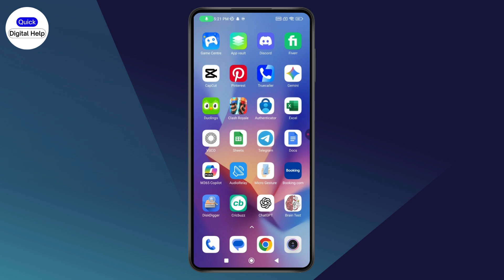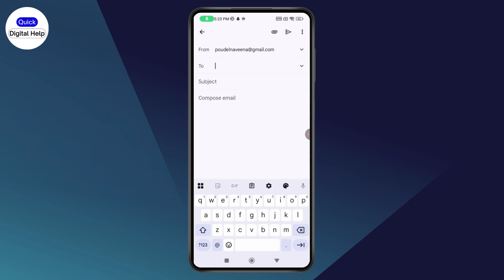How to Delete Suggested Email Addresses in Gmail | Remove Autofill Contacts Easily in 2025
How to Delete Suggested Email Addresses in Gmail

This video explains how to delete suggested email addresses in Gmail by managing entries in Google Contacts through your Google Account settings. After fixing the problem, composing becomes cleaner because outdated or mistaken addresses stop appearing in suggestions, helping you avoid mis-sends and speed up drafting. It’s important to fix this so Gmail suggestions match your actual contacts and the latest version of your Gmail and Android setup. You’ll see how suggestions appear when you type in Compose, and how removing an address from Contacts clears it from future suggestions. Once the unwanted contact is deleted, trying Compose again confirms the suggestion is gone. Maintain a stable internet connection and keep Gmail updated for smooth results.

00:00 Introduction
00:10 How to Delete Suggested Email Addresses in Gmail

remove email from gmail auto complete, remove gmail email suggestions, how to delete email addresses from gmail autocomplete, how to delete autofill email address in gmail, how to delete suggested email addresses